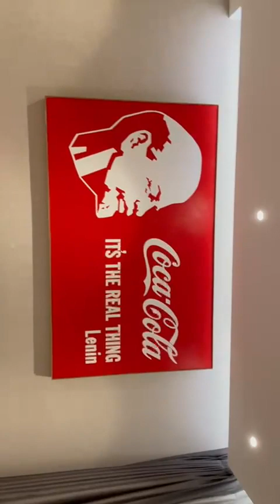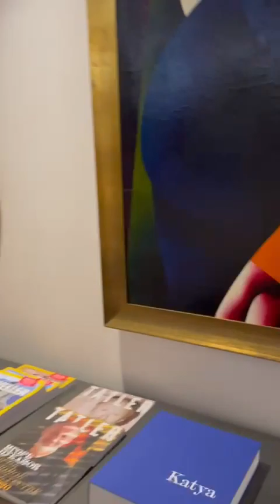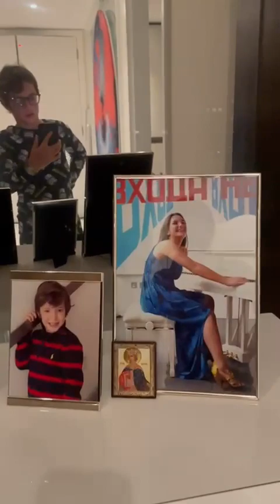Post Russian war art